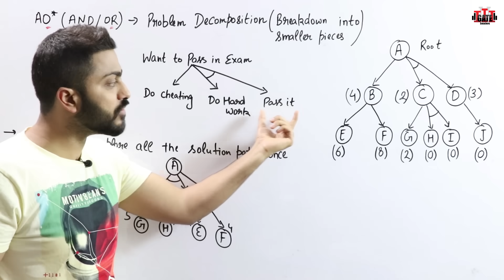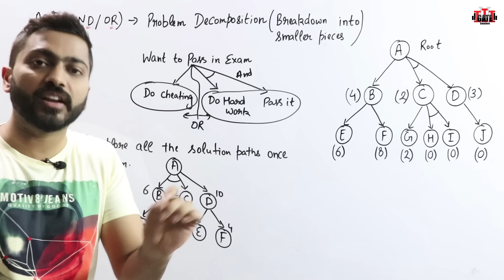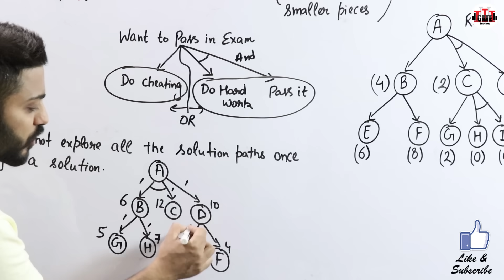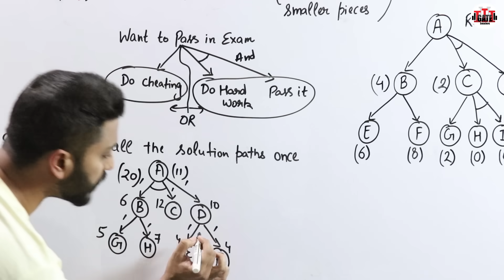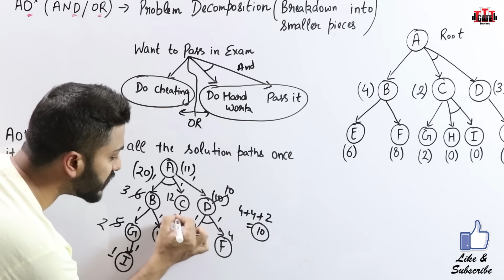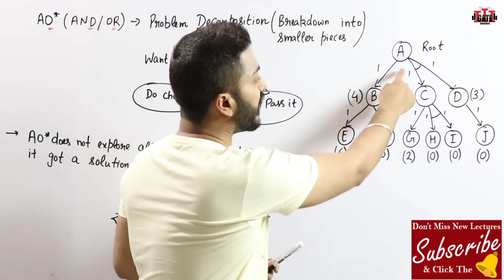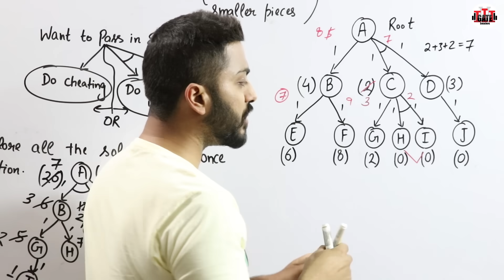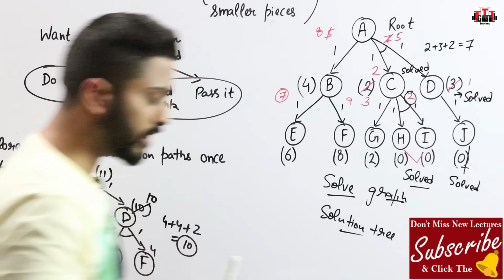Lec-16: AO* algorithm in AI (artificial intelligence) in HINDI | AO* algorithm with example